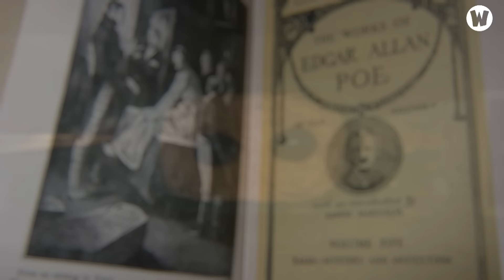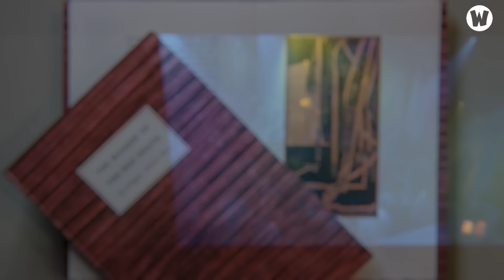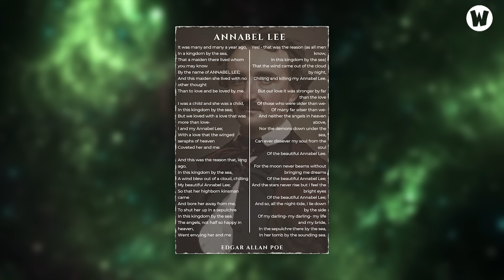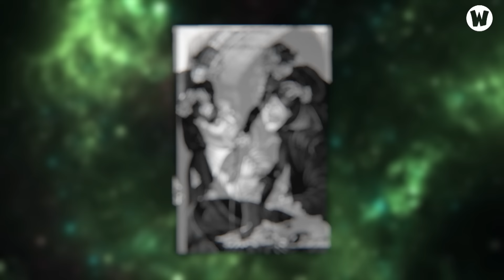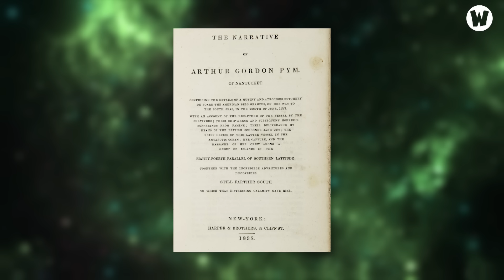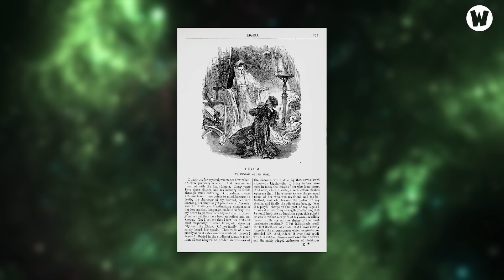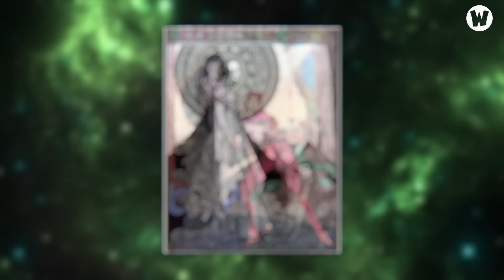GIẢI MÃ TOÀN BỘ BÍ ẨN TRONG 'SỰ SỤP ĐỔ CỦA DÒNG HỌ USHER'